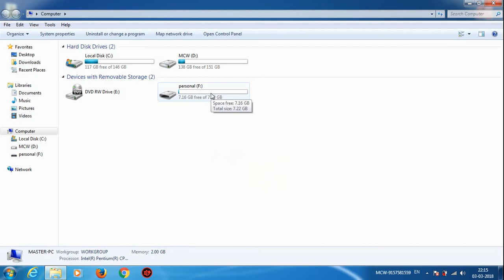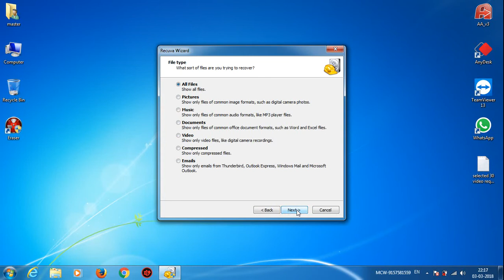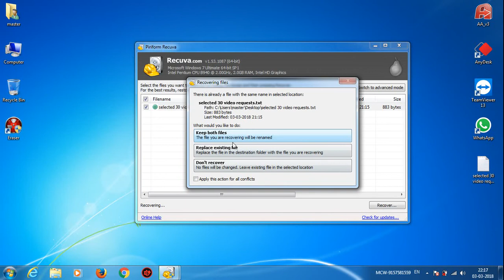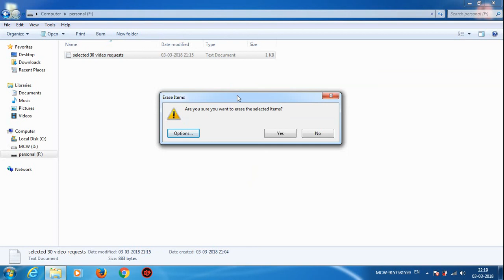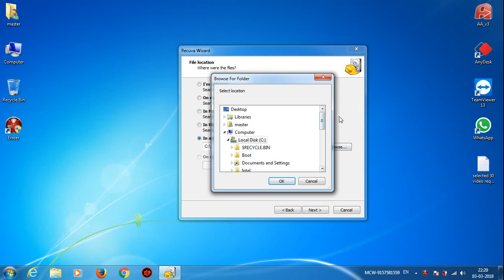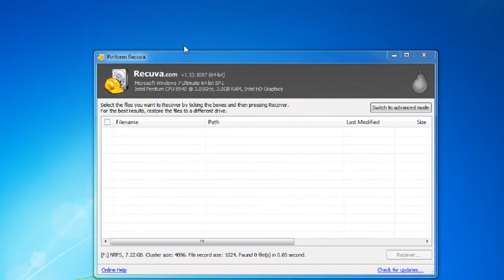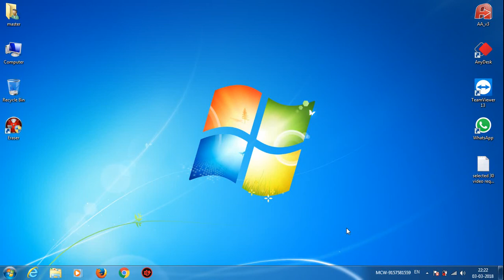HOW TO USE ERASER SOFTWARE in HINDI by MASTER JPV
HELLO FRIENDS
IS TUTORIAL  ME AAP  ERASE KI MADAD SE KESE KISIBHI DATA KO PERMANENTLY DELETE KAR SAKTE HE YE SIKH SAKTE HO SO VIDEO KO LAST TAK JARUR DEKHNA OF AAPKE PASS KOI SUJAV HE IS VIDEO KE BAREME TO MUJE COMMENTS ME JARUR BATANA THANKS

AAP ESEHI OR INTERESTING VIDEOS DEKHNA CHAHTEHE TO AAP MERI CHANNEL VISITE KAR SAKTEHE VAHA AAPKO ESE OR BHI MAJEDAR VIDEOS DEKHNE KO MIL JAYEGE

FOR MORE VIDEOS VISITE MY CHANNEL